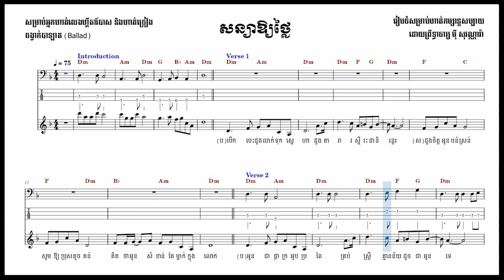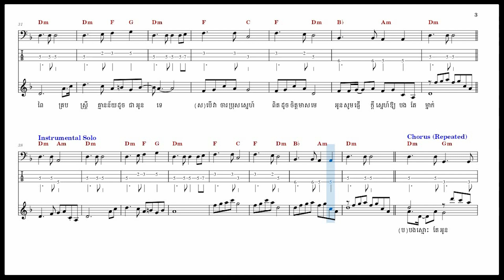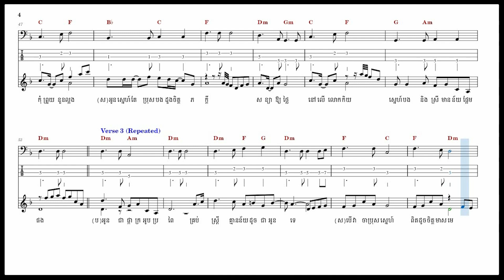សន្យាឱ្យថ្លៃ Saniya Oy Thlai (for bass guitar practice) - NaraMusic